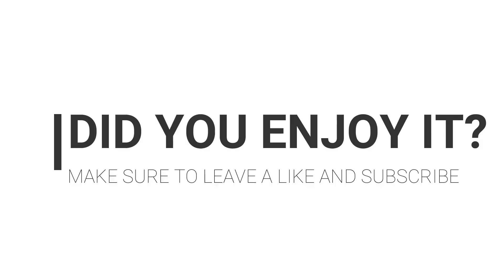TM² MONTAGE | My best runs of January-March 2018 - Soaker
Hii everyone, today I present you my first Trackmania Montage!

Context:
I have just began TM  a few months ago  and I present you a series  featuring a video every 2-3 months  which will show you my best runs! Thank you for being indulgent  of my level during first videos!